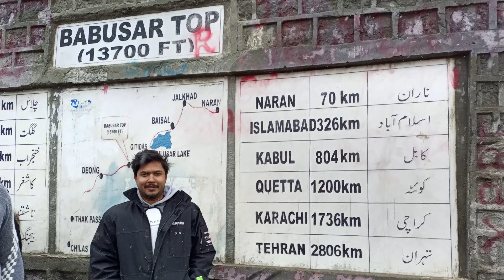Heavy Snowfall at Babusar Top | EP. 04 Naran to Gilgit Baltistan | SKARDU MOTORCYCLE TOUR | 2022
Heavy Snowfall at Babusar Top EP. 4 Naran to Gilgit Baltistan | SKARDU MOTORCYCLE TOUR | 2022
Today we have covered many cities, some of them are listed below.

Naran:
Naran is a town and most popular tourist destination in upper Kaghan Valley in Mansehra District of Khyber Pakhtunkhwa province of Pakistan. It is located 119 kilometers from Mansehra city at the altitude of 2,409 meters. It is located about 65 kilometers away from Babusar Top.

Batakundi:
Batakundi or Battakundi is a most beautiful tourist town located 15 km east of Naran in Mansehra District, Khyber Pakhtunkhwa, Pakistan. It is located in the Kaghan Valley. You will amaze to see it more charming than Switzerland.

Babusar:
Babusar Pass or Babusar Top is a mountain pass in Pakistan at the north of the 150 km long Kaghan Valley, connecting it via the Thak Nala with Chilas on the Karakoram Highway. It is the highest point in Kaghan Valley that can be easily accessed by cars and bikes.

Chillas:
Chilas is a city and is the divisional capital of Diamer District located in Gilgit-Baltistan, Pakistan, on the Indus River. It is part of the Silk Road, connected by the Karakoram Highway and N-90 National Highway to Islamabad and Peshawar in the southwest, via Hazara and Malakand divisions of Khyber Pakhtunkhwa.

9. Karakoram Highway
The Karakoram Highway is a 1,300 km national highway which extends from Hasan Abdal in the Punjab province of Pakistan to the Khunjerab Pass in Gilgit-Baltistan, where it crosses into China and becomes China National Highway 314.

Jaglot:
Juglot or Jaglot is a town located in the Gilgit District of Gilgit−Baltistan, Pakistan. It is situated 45 kilometres southeast of the capital city of Gilgit on the Karakoram Highway. The town is situated at the junction of three major mountain ranges: the Karakoram, the Hindu Kush and the Himalayas.

Add me on Snapchat! Username: basitkabbasi

THANKS..